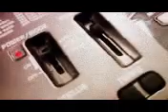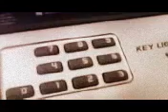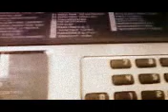Me, Bashawn and Tre Making beats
us goofing around at target waiting for this fag named Michael the hole day was kinda like this but we didn't record  it but next time we will comment, subscribe whatever oh and billy has a spazz attack